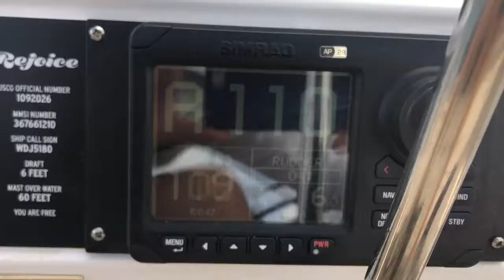The Magic of Autopilot